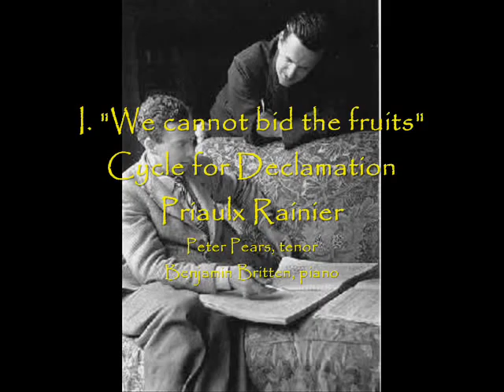Peter Pears sings Contemporary British Songs - part I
Part 1:  Songs by Arthur Oldham and (Ivy) Priaulx Rainier.  With Benjamin Britten, piano.

1.  "Herd Boy's Song"  from "Three Chinese Lyrics" by Oldham
2.  "Fishing"  from "Three Chinese Lyrics" by Oldham
3.  "Pedlar of Spells"  from "Three Chinese Lyrics" by Oldham
4.  "We cannot bid the fruits"  from "Cycle for Declamation" by Rainier
5.  "In the wombe of the earth"  from "Cycle for Declamation" by Rainier
6.  "Nunc, lento sonitu"  from "Cycle for Declamation" by Rainier